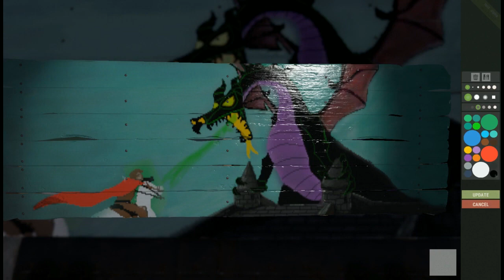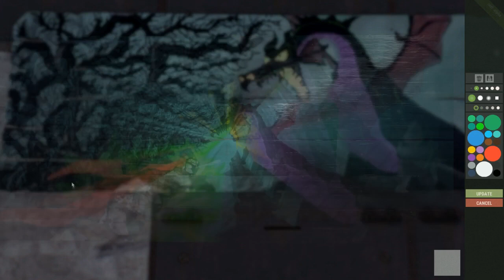Rust - Museum of Fine Signs - Disney's Sleeping Beauty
Here is my first Huge Sign piece in Rust! I decided to go with one of my favorite Disney movies and Princess, even though she isn't in it. This here is near the end of the movie (spoiler alert? I mean its from the 1950s) when Prince Philip races to the castle to save Aurora, and Maleficent is in beast mode, aka, she turns herself into a dragon! I always loved this part because the music was epic and perfect!

I enjoyed working on a huge sign, minus the darker sides, as you can see, and there seems to be a weird glitch where if you're zoomed in on a larger sign and you switch colors, it prints it on side of the sign where you click for a new color...annoying!

Be sure to check out my previous videos, I may have already painted your suggestion! If you suggest something I have painted, I will reply to your comment letting you know! (Be sure to comment with G+ so it's easier for me to respond to you!)

tldr:
Rust sign painting of Disney's Sleeping Beauty!

Thank you all for your suggestions! Please keep them coming!